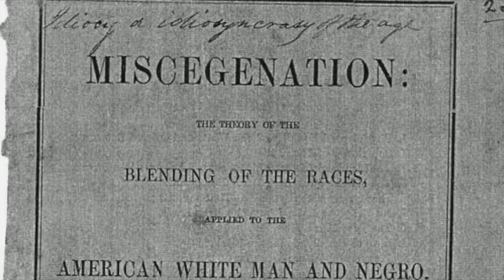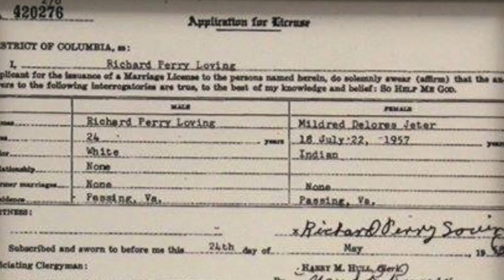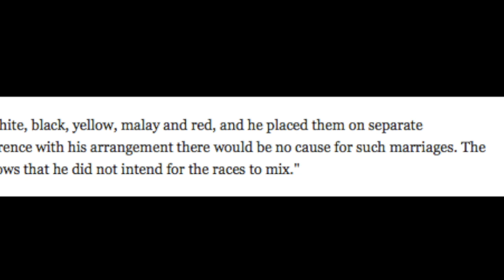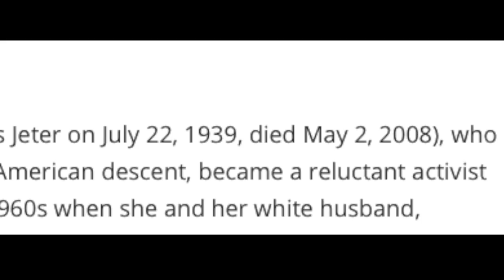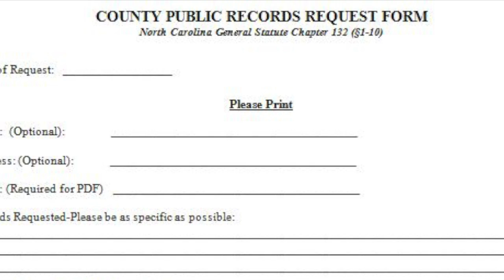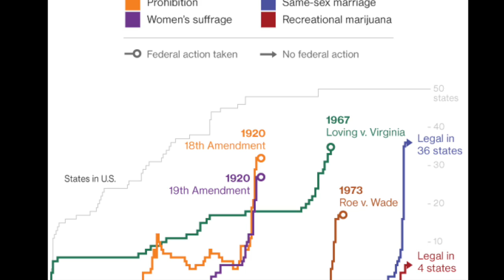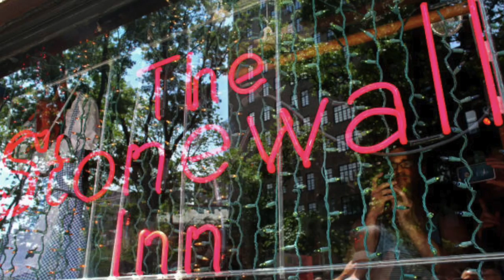"We May Lose the Small Battles But Win the Big War" - Loving vs. Virginia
This video is about the Loving vs. Virginia case that legalized interracial marriage in 1967.